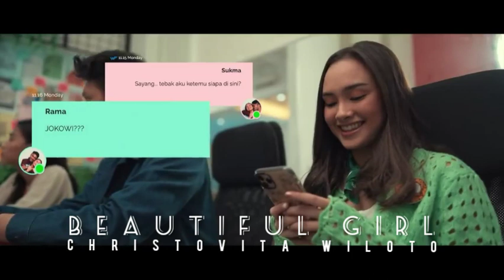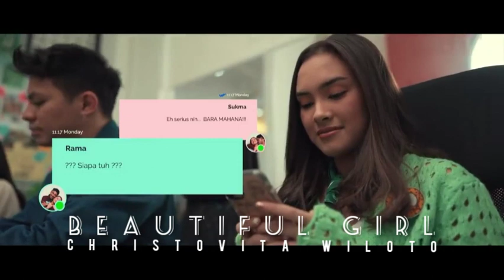BEAUTIFUL GIRL | CHRISTOVITA WILOTO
BEAUTIFUL GIRL

Beautiful girl, wherever you are
I knew when I saw you, you had opened the door
I knew that I'd love again after a long, long while
I'd love again.

You said "hello" and I turned to go
But something in your eyes left my heart beating so
I just knew that I'd love again after a long, long while
I'd love again.

Refrain : It was destiny's game
For when love finally came on
I rushed in line only to find
That you were gone.

Whenever you are, I fear that I might
Have lost you forever like a song in the night
Now that I've loved again after a long, long while
I've loved again.

*Repeat Refrain
Beautiful girl, I'll search on for you
'Til all of your loveliness in my arms come true
You've made me love again after a long, long while
In love again

And I'm glad that it's you
Hmm, beautiful girl.

Pencipta : BenEKing / Jerry Leiber / Jonathan Rotem / Kisean Anderson / Mike Stoller / Sylvester Jordan Jr
Dipopulerkan
Vocal
Video : Time Machine

2. Playlist CINTA KASIH SAYANG